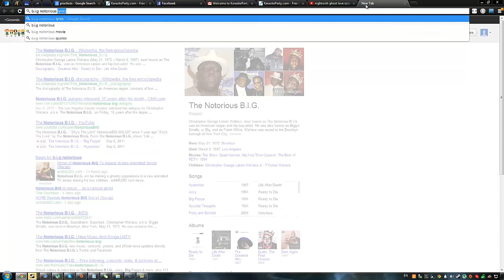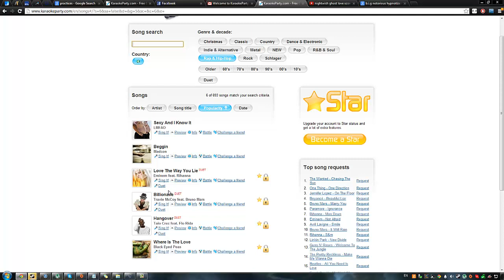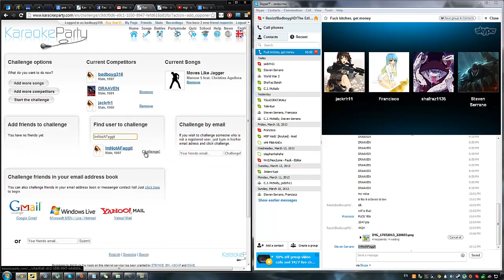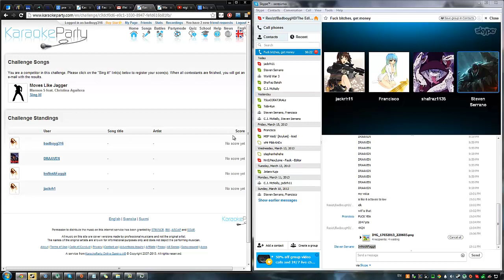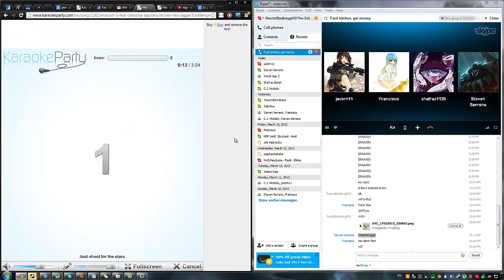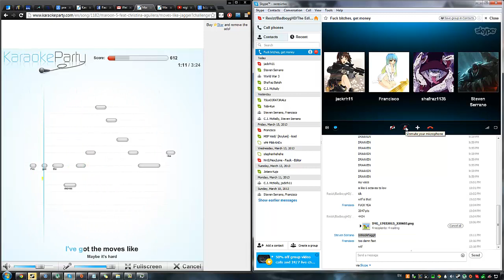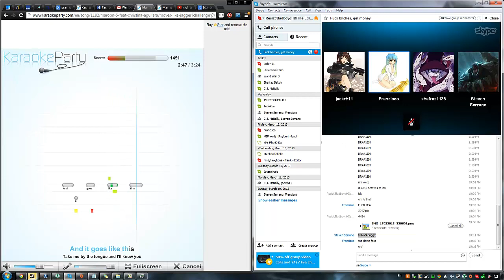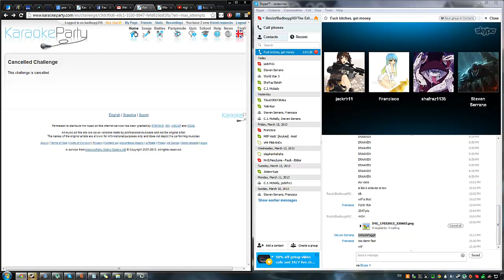Karaoke Party - Moves Like Jagger | HD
Song start: 4:07

Jackrh1
Francisco
Ukeail

Karaoke Party - Moves Like Jagger